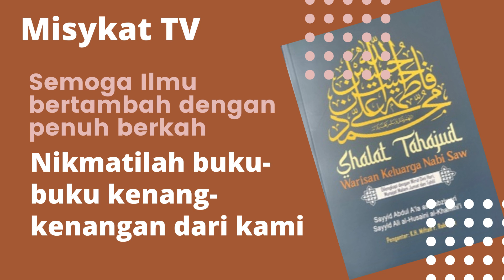Menghadirkan Nabi Saw [ Kang Jalal ]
Fitnahan Kepada Siti Aisyah Isteri Rasulullah Saw | Kang Jalal